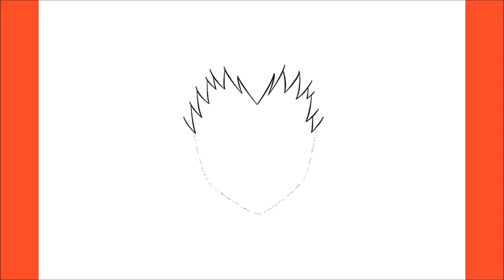How To Draw Mashirao Ojiro (My Hero Academia)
Hello,

In this video, I will be showing you how to draw Mashirao Ojiro (My Hero Academia)